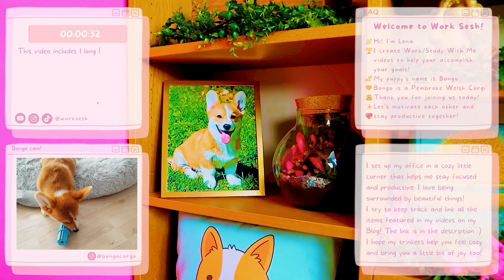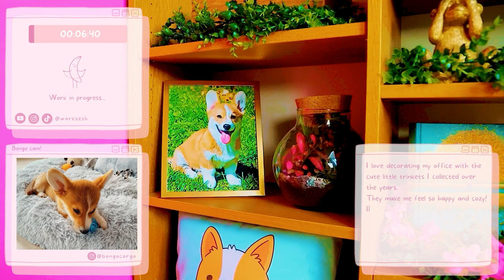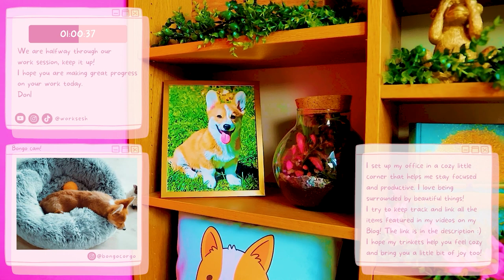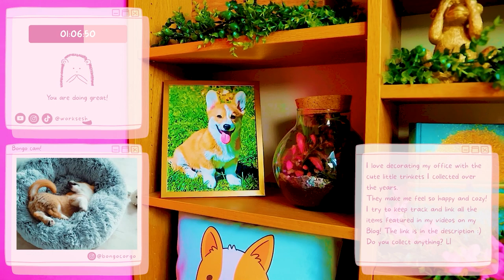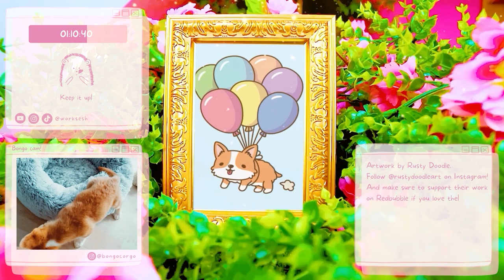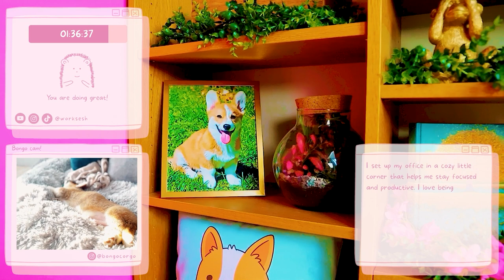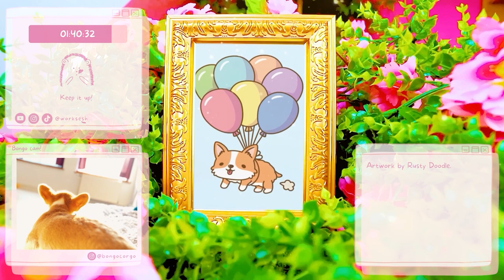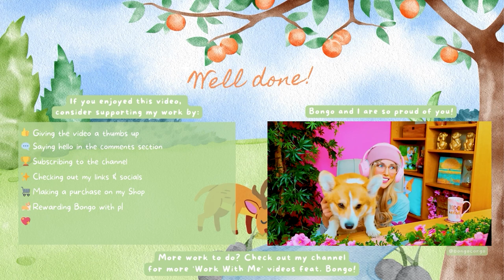2-HOUR STUDY WITH ME🍃💻📚☕️✨No Breaks🏞️🦎Cute, Cozy & Aesthetic Coworking Ambience w/ Study Buddy!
🌸Timestamps🌷
0:00 Welcome to Work Sesh with Lena & Bongo!🤗
00:48 Our 2-hour work session starts🚀👩‍💻🔥
02:00:58 Well done! Bongo and I are so proud of you!🥳

I create cute and cozy Study With Me/Work With Me videos with a touch of business and entrepreneurship to motivate you to work from home, do your homework, study for your exams, stay productive after school, start your own small business, and more!💻☕️📚✨

2-HOUR STUDY WITH ME🍃💻📚☕️✨No Breaks🏞️Cozy & Aesthetic🦎Productive Coworking Ambience w/ Your Study Buddy!👏Pomodoro Timer🏆Relaxing & Soothing Study Playlist for Deep Focus & Stress Relief🏞️Tranquil Study Ambience to Maximize Productivity & Stay Motivated🦎Misophonia Friendly👂💕

This cozy, comforting and aesthetic 2-hour Study With Me video without breaks includes a Pomodoro timer, relaxing music and rainforest sounds in the background for maximum focus and concentration. I tried to create a tranquil ambience for stress relief and positive study vibes! It can get lonely working from home by yourself; I will be your chatty girl friend writing you notes of encouragement throughout our workday to keep you company and make sure to stay motivated!💪

My videos are misophonia friendly!🎧 As someone who experiences misophonia myself, I try my best to make my videos as gentle to your ears as possible, so you can focus on your work all day without having to worry about repetitive and distracting sounds in the background.👂💕

Look out for the little hidden treasures throughout the video!🐣🔍 I will be sharing with you my favorite artworks, decor pieces, candles, snacks, vintage toys… and more! I hope they add a touch of cuteness and coziness to your day!🤗

📝On today’s to-do list:
✔️Create and schedule social media posts for the upcoming week
✔️Create new email marketing campaign
✔️Update Blog with new content
💰Active income goal for the day: $225
💸Passive income goal for the day: $20

I hope you enjoy the tranquility and coziness of this video, my desk setup in the rainforest and the cute puppy cam of our fluffy study companion, aka my adorable Welsh Pembroke Corgi puppy, Bongo! Let’s make Bongo proud by working extra hard today and avoid using social media while we work/study!💕

I believe in you and I wish you the best of luck in all your creative endeavors!✨

📌F.A.Q.
🎓I am studying web design in my spare time
🏆A goal I’m working on this year is growing my small business

🍃This video was inspired by wonderful creators from the Study With Me community:
🌿The Sherry Formula
🌹Abao in Tokyo
🍀StudyMD
🌼Merve
🍃Eucalyptus
🌷Pike
🌺Study to Success
🍎Lofi Girl
🥰Starting my own channel is my small contribution to this amazing community of hard-working people!

📚What are the benefits of Study With Me videos?
Watching someone else work/study can be a great way to stay motivated and focused on your own work. It can help you stay on task and avoid distractions by providing a model of productive work/study habits.

🤝Looking for a meticulous and reliable assistant in e-commerce? Let's work together!
👩‍💻I have extensive experience in providing administrative support to business owners, managing their online stores, handling customer service inquiries, helping with social media management and creating online content.
🛒I am proficient in using various e-commerce platforms and software, including Shopify, Wordpress, Squarespace, Wix, BigCommerce, Magento and WooCommerce.